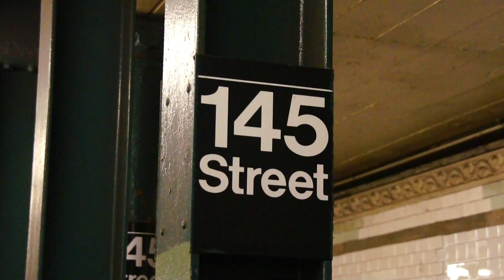New Lots Avenue Bound Train Of R62s On The 3 Line @ 145th Street Station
Seen here is a train of R62s operating on the 3 line to New Lots Avenue arriving and departing from 145th Street Station